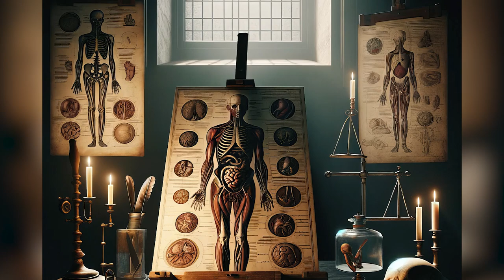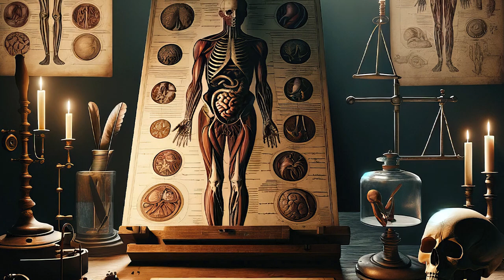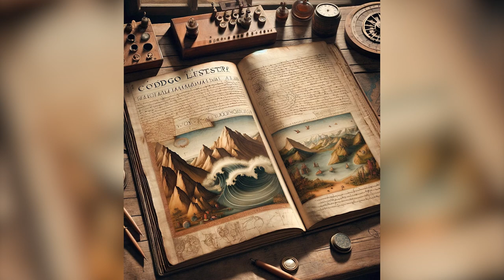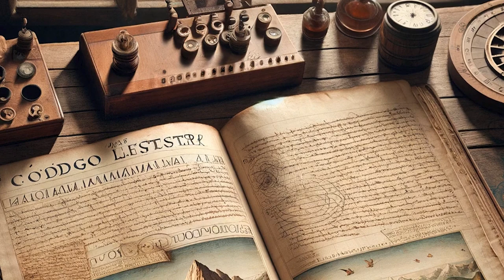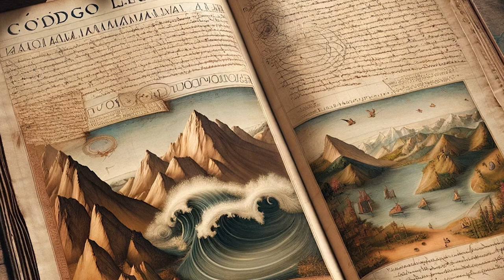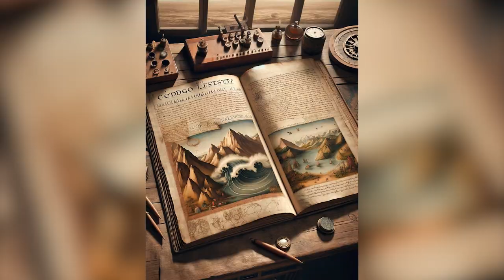Top 10 Fun Facts about Leonardo da Vinci | Da Vinci Curiosities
Discover the secrets of Leonardo da Vinci in this journey through 10 surprising facts about his life and work. From futuristic inventions to the true story behind the Mona Lisa, delve into the legacy of a genius who still leaves us in awe. Are you ready to see the world through Leonardo's eyes?